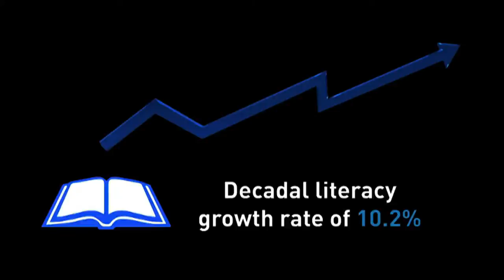The Hydevale Company™ | Director's Showreel [HD] | Dir.: Chandan Sen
The Hydevale Company™ | Creative Resource Agency & Production House | Mumbai India.

Let's work together | Commission us your next project !!!